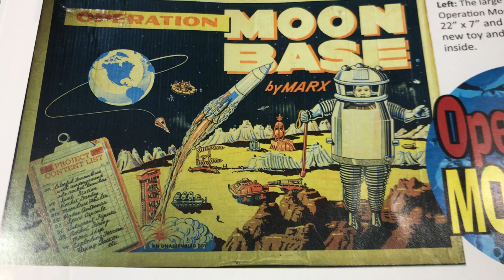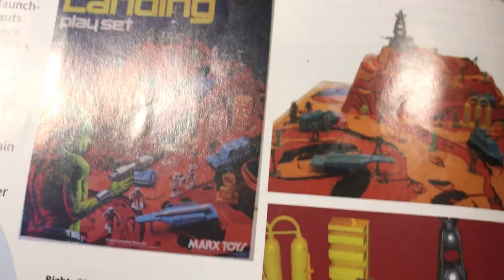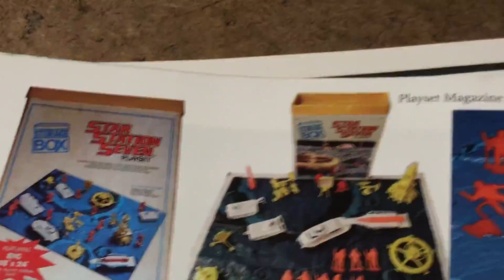The Escape Capsule Recovery Unit from "Operation Moon Base" by Marx Toys, 1962: What IS This Thing?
My favorite bit of plastic Space Bling from "Operation Moon Base", but what is this thing? Is it based on a real-world contraption of some sort? Perhaps a Navy submarine escape system? They were injecting the molds in either 1961 or 1962 so if it were some bit of Cold War Aerospace Technology it must have been on the drawing boards by 1961. The form was retained by Marx all the way through the 1970s, pressed in soft gray plastic for "Giant Martian Landing" then yellow for both "Star Station Seven" and "Galaxy Command". The antenna mast is likely an oversized exaggeration, should have thought to remove it before recording but that's showbiz. Any inkling of what it might be -- including simply a fictional creation by Marx -- would be most welcome.

The "Space.Trucks" videos, Instagram feed and related blog are for sharing my enthusiasm for vintage, antique & offbeat Space Toys with other grownup collectors and are not made with child-age audiences in mind.